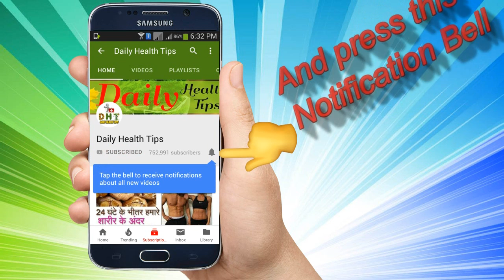रातों-रात दिमाग को तेज़ करने के लिए बच्चों को दें यह टेस्टी ड्रिंक्स | Drinks For Sharp Mind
रातों-रात दिमाग को तेज़ करने के लिए बच्चों को दें यह टेस्टी ड्रिंक्स | Drinks For Sharp Mind In Children.